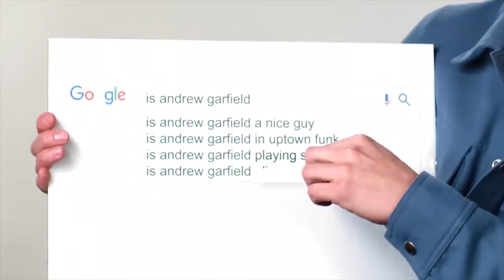Painting Realistic Andrew Garfield Spider-Man 1/6 Scale Head Sculpt